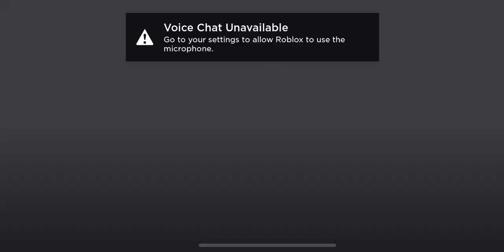The New *ZENO WIZARD* KIT IS OVERPOWERD.. (Roblox BedWars)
• FLAYA PLAYA, Maik...

 • Tobu - If I Disap...

 • Rob Gasser - Supe...

What is Roblox?
Roblox is a global platform where millons of people gather together every day to imagine, create, and share experiences with each other in immersive, user-generated 3D worlds. The types of gameplay on Roblox are just as limitless as the imagination of the creators themselves.
What is Roblox Bedwars? (ignore)